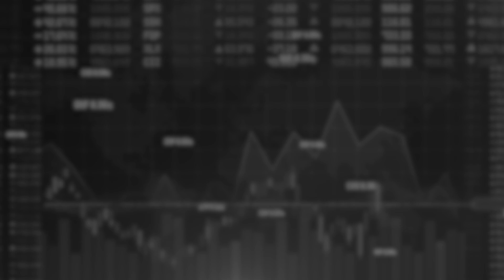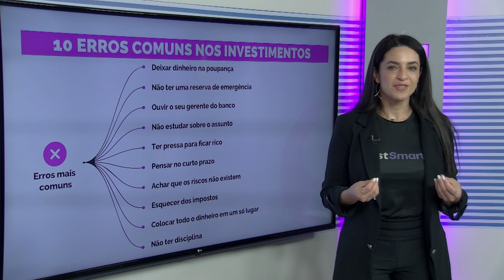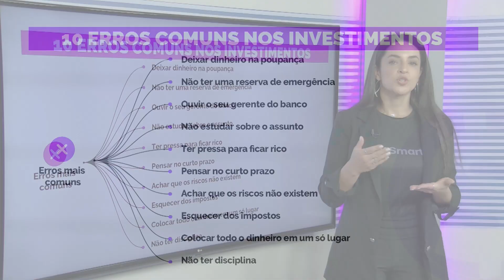FINANÇAS com Juliana Lima: Como evitar os 10 principais erros de investidores iniciantes | TVCL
Juliana Lima, assessora de investimentos da InvestSmart, compartilha os 10 erros mais comuns ao investir, abordando desde a reserva de emergência até a importância da disciplina financeira.

Toda terça-feira, às 16h45, não perca um novo episódio de Finanças com Juliana Lima, na TV Cultura Litoral.